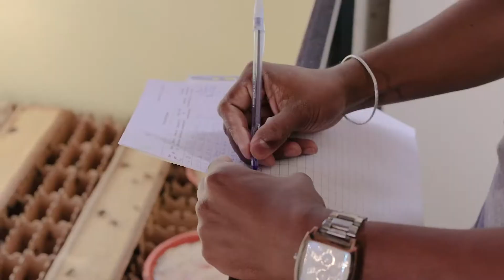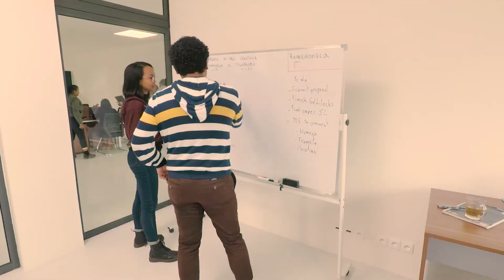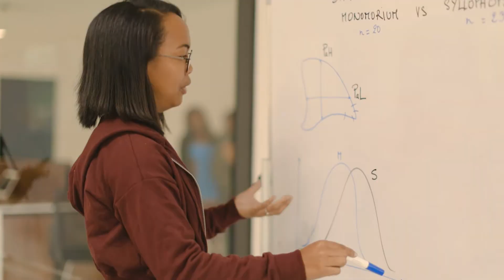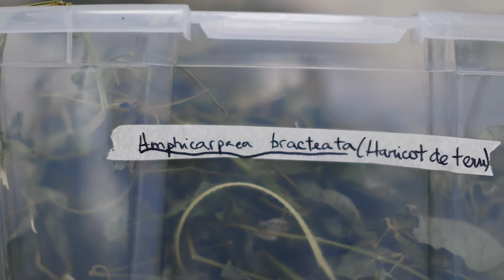Edible Insect Lab opening. Madagascar Biodiversity Center and the California Academy of Sciences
On May 6, 2022, we tour our new Edible Insect Lab which opened this week after two years of construction in Antananarivo Madagascar